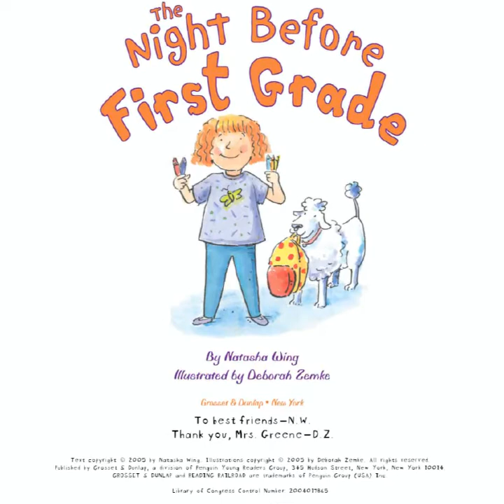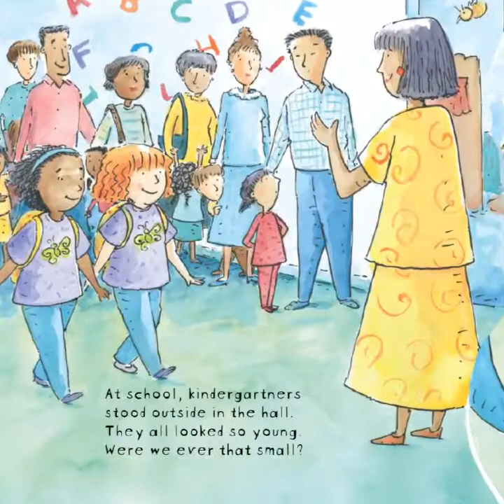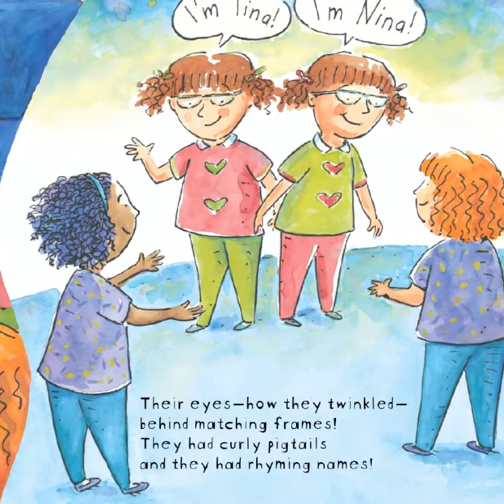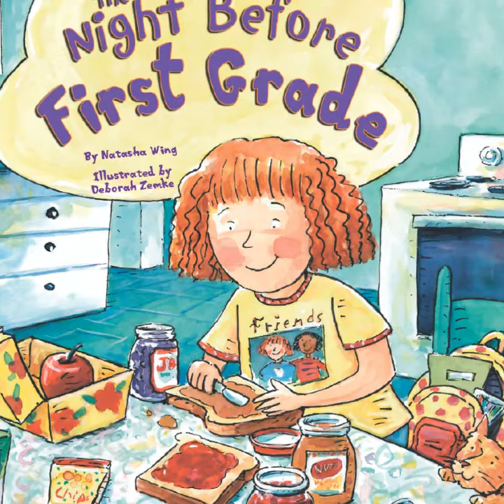The Night Before First Grade ~ Back to School Read Aloud ~ First Day of School Story time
"The Night Before First Grade" Written by Natasha Wing Illustrated by Deborah Zemke